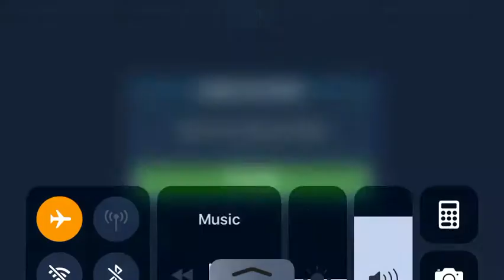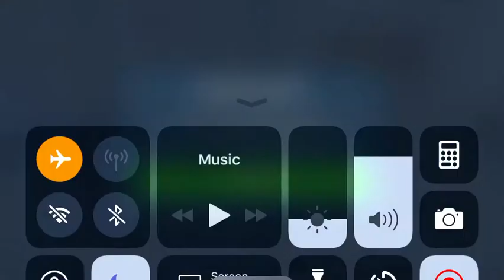KRU v BS